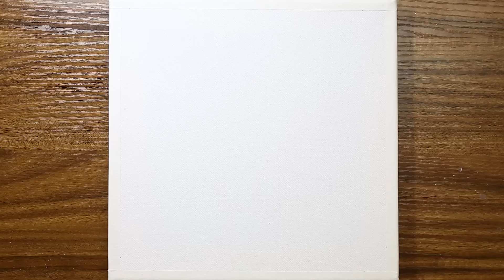Simple & Easy Landscape from 5 Stars｜Acrylic Painting For Beginners #959｜Satisfying｜Pallet Knife